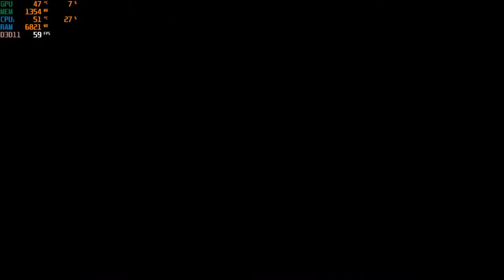♕ UNLiMiTED GOLD KEYS = UNLiMiTED RARE LOOT - BORDERLANDS 3 ♕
Unlimited Gold Keys for Borderlands 3 / do I have enough guns?

Eminem "Discombobulated" Type Beat / SENILE (FREE FOR PROFIT) H3 Music